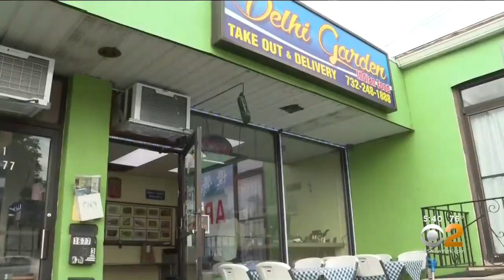NJ Gov. Phil Murphy On Trade Mission To India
New Jersey Gov. Phil Murphy is on a seven-day trade mission to India, hoping to entice global businesses to come to the Garden State; CBS2's Meg Baker reports.